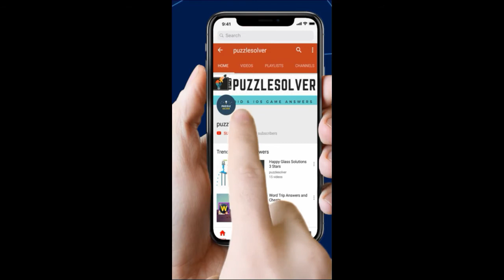Word Search Cultural generations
Word Search Pro Cultural generations Level Answers here

This Video Contains Seal Category Puzzle 926 - Cultural generations